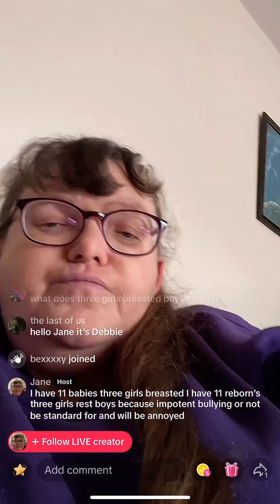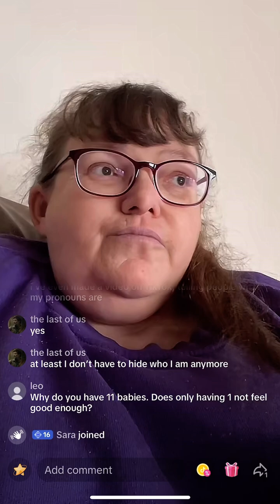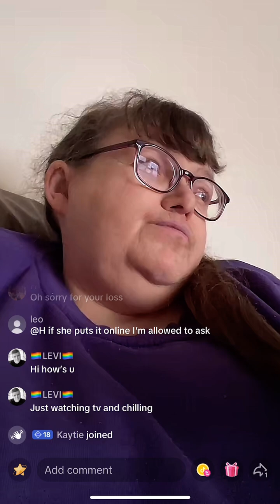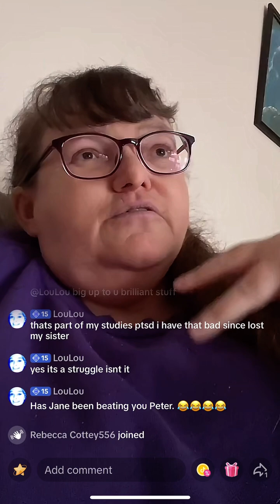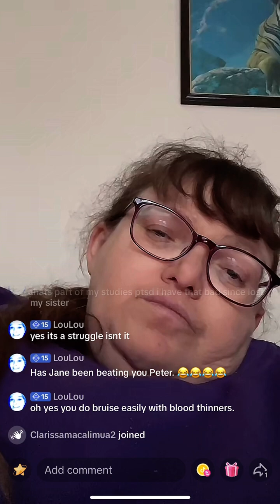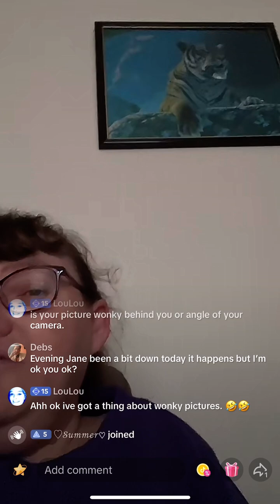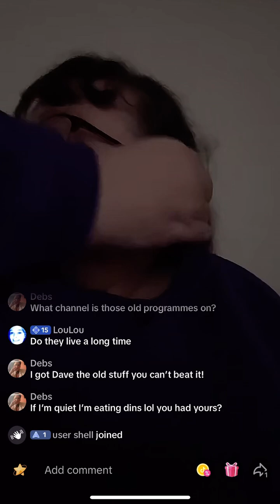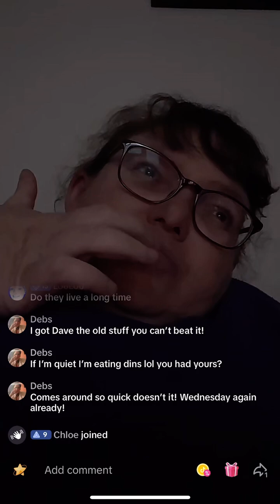COMPULSIVE LYING GRANNY SELF DIAGNOSED PTSD❗️JANE BERRY, OXFORD